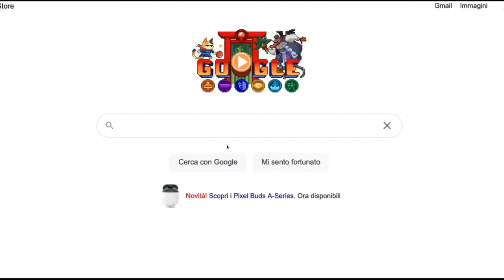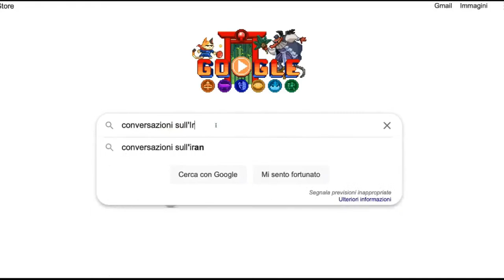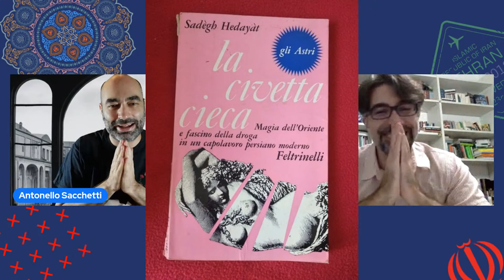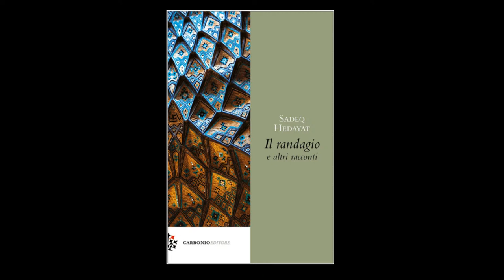Il randagio. Un libro di Sadeq Hedayat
E altri racconti di Sadeq Hedayat. Diretta con Giacomo Longhi

Visita il mio negozio su Amazon

Cosa sto usando per le dirette:

MacBook Pro
Sony ZV -1
Videocamera Logitech StreamCam
Luce 1
Luce 2

Kit di supporto
Filtro microfono
Asta microfono
Notebook Podcast
Streamdeck XL